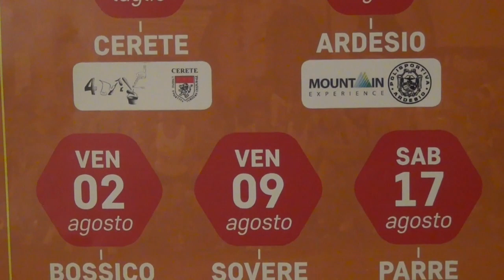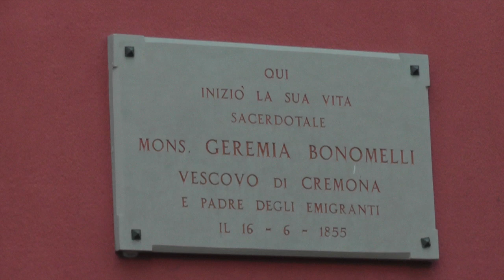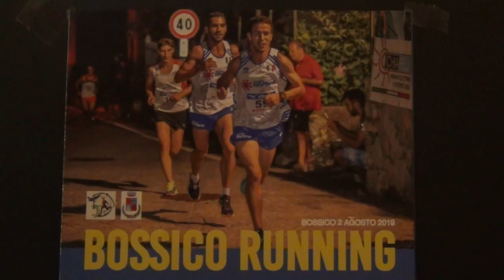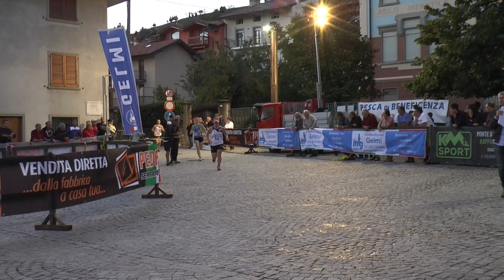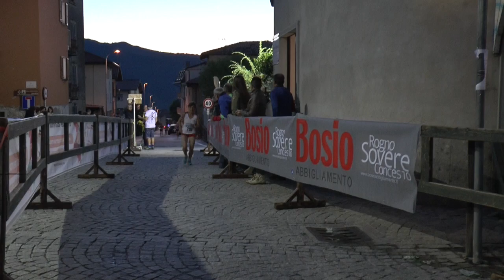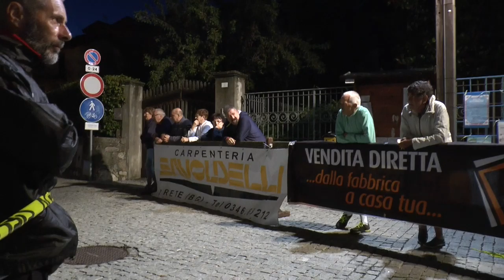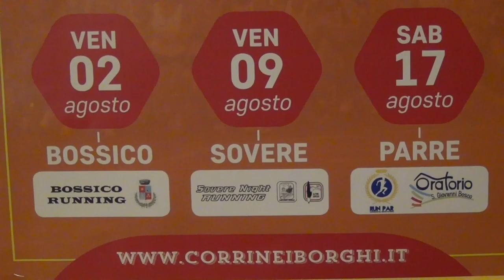Corri nei Borghi 2019 - 3° Prova - BOSSICO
Appuntamento sull'altopiano di Bossico dove il locale gruppo sportivo mette in scena il 4°Trofeo Pedretti Serramenti. In un primo tempo si temeva che la serata fosse la fotocopia di Ardesio (tanta acqua) ma Giove Pluvio ha detto la sua ed ecco che tutto si è meravigliosamente concluso con un grande successo.